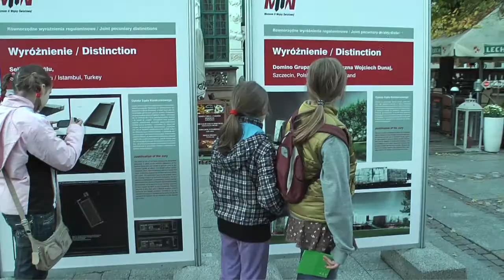ARTour 2016 - tour 019